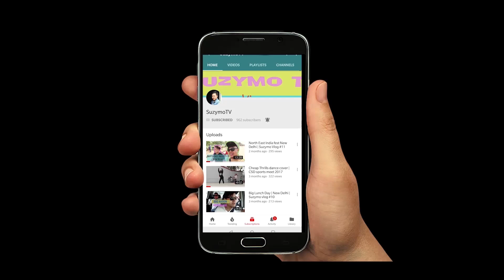A call from the future ft. Lunization | SuzymoTV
Actor: Lunngam aka Lunization
Concept and direction: Suzymo